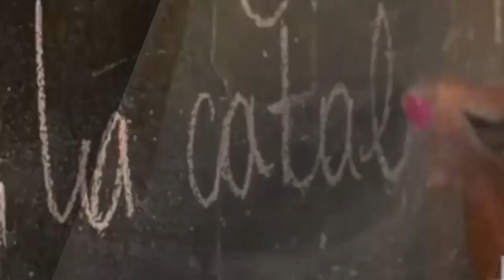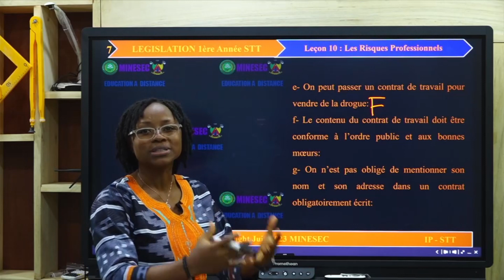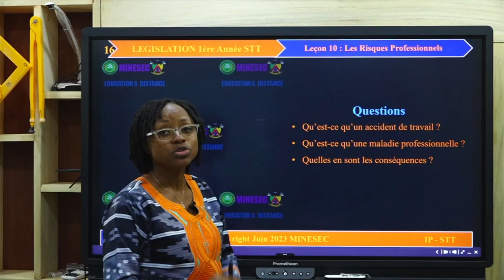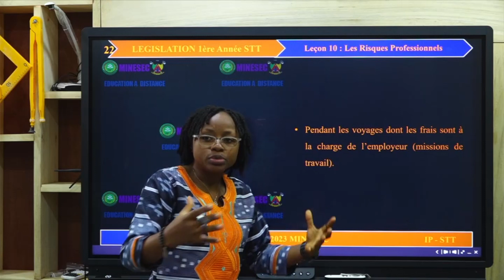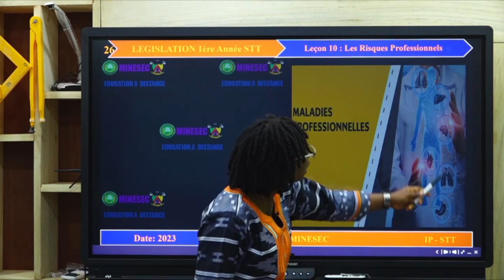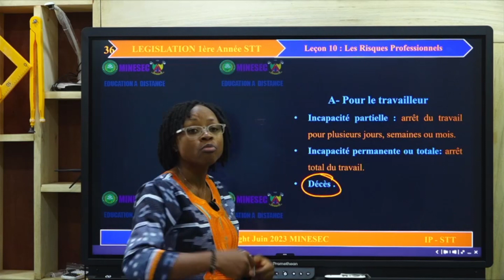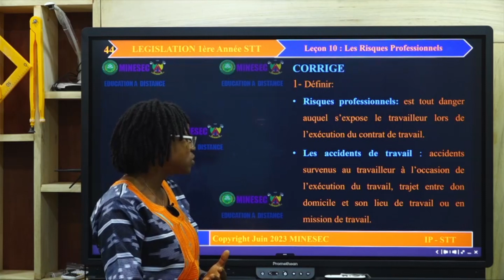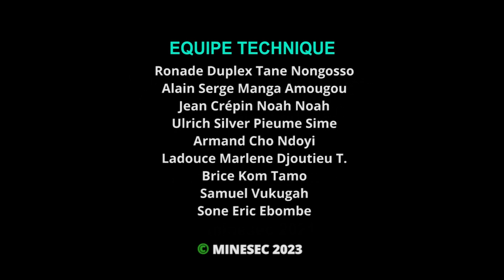IP-STT LEGISLATION DU TRAVAIL 1ère A STT Leçon 10 LES RISQUES PROFESSIONNELS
LEGISLATION DU TRAVAIL 1ère A STT Leçon 10 LES RISQUES PROFESSIONNELS

00:00 Introduction
01:29 Correction du devoir
07:35 Situation de vie
09:22 Activité d'apprentissage
24:34 Resumé
25:28 Exercices d'application